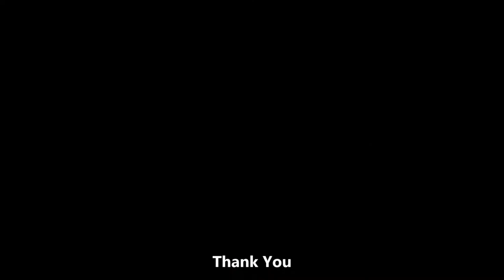Kid song in Viladuta Bogor - James Kid School - James song